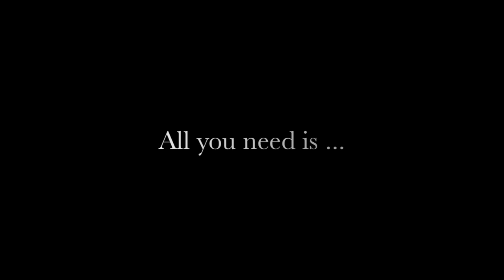One night in Tahiti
Tahara'a, RDO Punaauia le 15/12/12